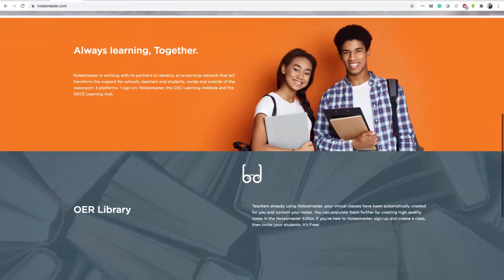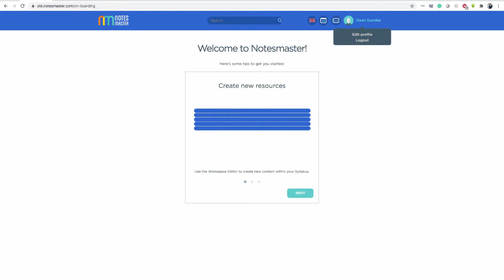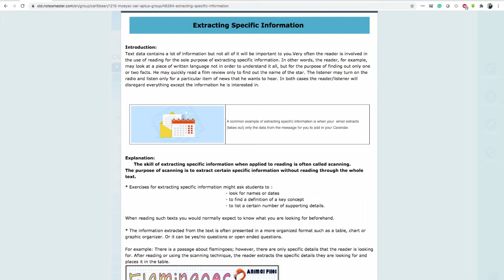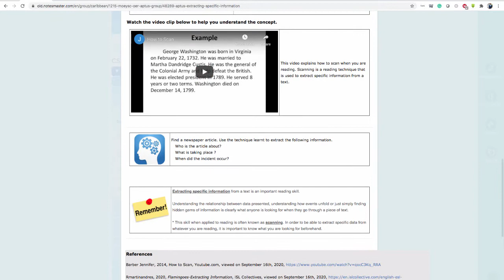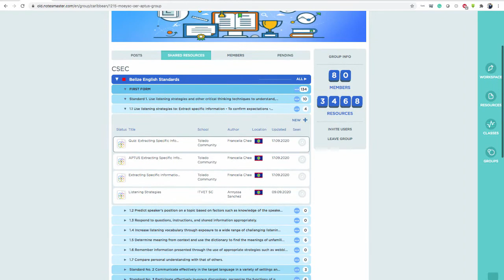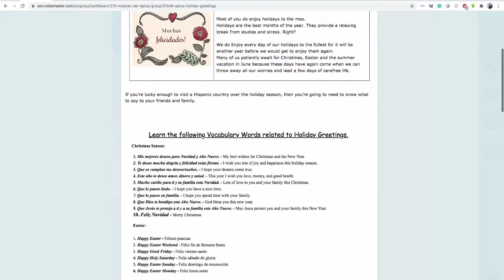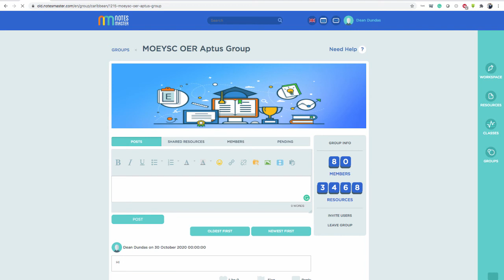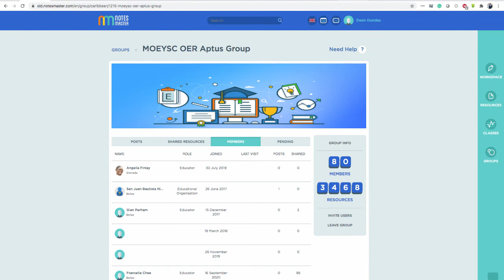Belize Reviewers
This video guides Reviewers in accessing Notesmater and reviewing the OER.